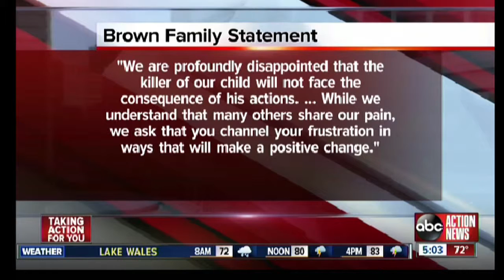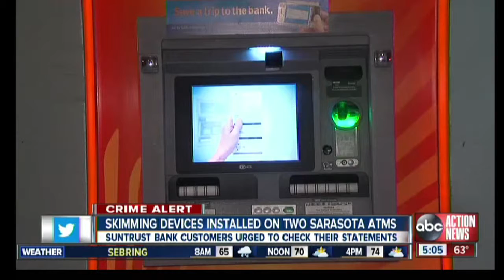Examples of storytelling and showcasing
Writing and producing samples from ABC Action News in Tampa, Fl. The clips include:

*A pre-produced show open highlighting the station's coverage of breaking news (violent robbers and killers on the run)
*Unique showcasing at the top of an 11 p.m. broadcast to emphasize strong video (crane toppling over in neighborhood)
*Comprehensive breaking news coverage of protests in Ferguson, Mo.
*An example of how I like to blend my on-air product with digital coverage (highlighting the station's website lets viewers know how they can help a family in need)
*Writing and graphics that give viewers "news you can use" about avoiding skimmers, in line with the station's "taking action for you brand"
*A lighthearted story about cell phone separation anxiety that stands out because of my creative use of a clip from "Modern Family"